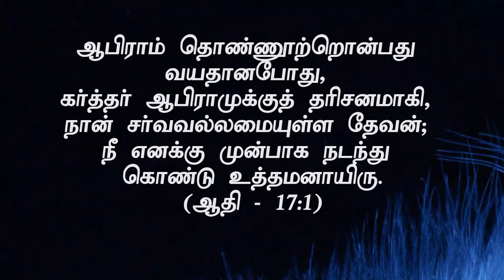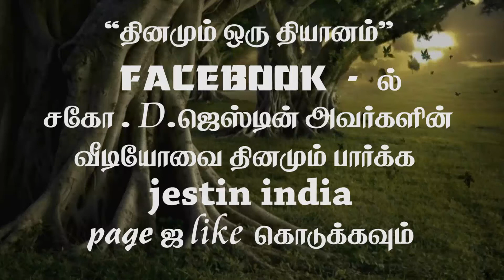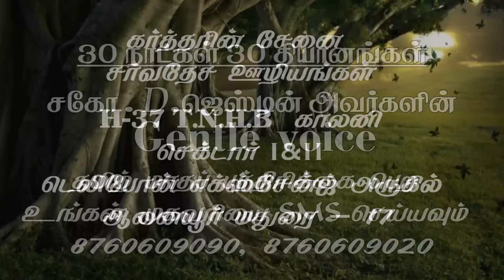விருத்த சேதனத்தின் வல்லமை (1) March 13th 2016 Today's Promise with Bro.D. Jestin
To continue watching this “
Devotion" 365 days

       NLM TV :    TUESDAY MORNING  (3:30 AM) INDIAN TIME
                  & WEDNESDAY MORNING  ( 11:30 AM)

    MY JESUS TV:    WEDNESDAY MORNING  (11:00 AM)
& THURSDAY MORNING  ( 11:00 AM)
                     (UK TIME)